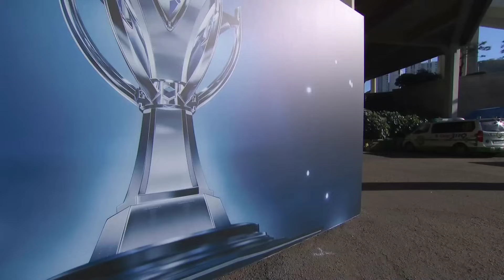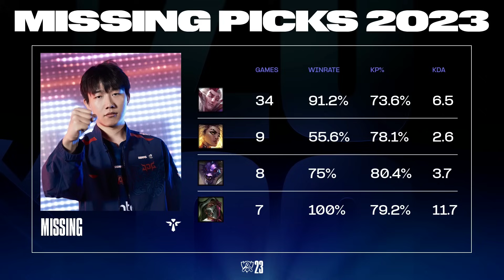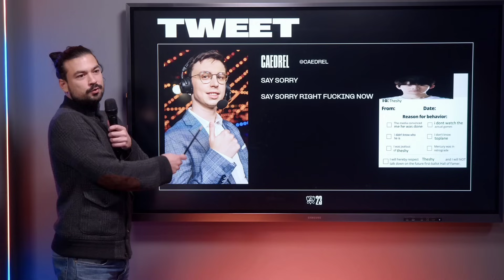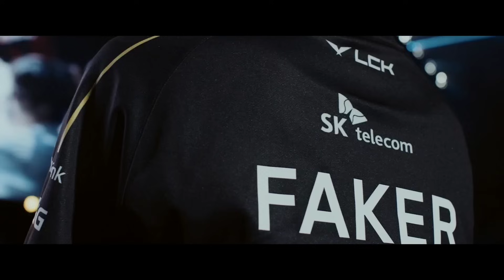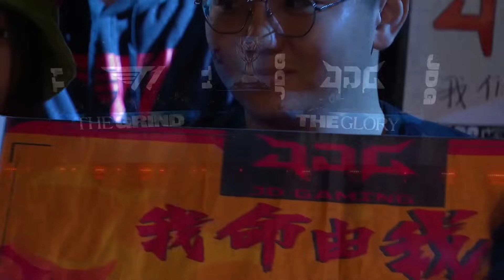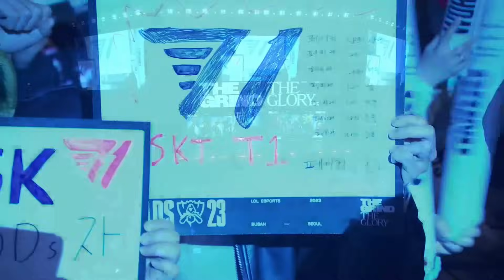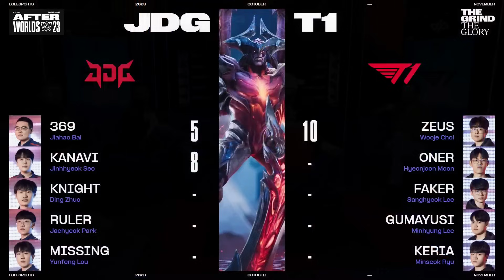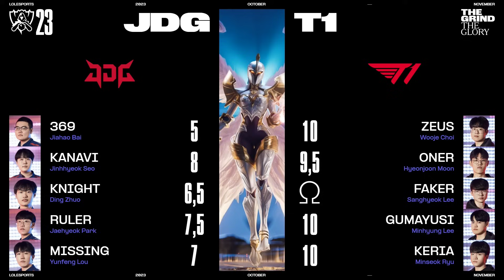Worlds 2023 - T1 vs JDG // Demi-finale